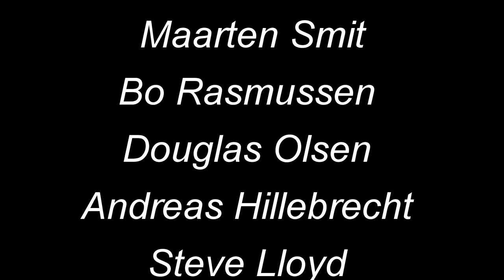Full Frame vs APS-C vs Micro Four Thirds & Memorial Day Weekend Answering Viewers Questions.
Graham Thompson
Edwin Rosario
Maarten Smit
Andrew Mander
Bo Rasmussen
Douglas Olsen
Andreas Hillebrecht
Steve Lloyd
Peter Lambert
Jörgen Nilsson
Andrew Stenton
William Hanson
Steve Bodiford
Thomas Tellving
Michael A Smith
John McLafferty
David A Link
Martin Siegel
Geev Nahal
Kemer Thomson

Background Music Longer Distance by TrackTribe